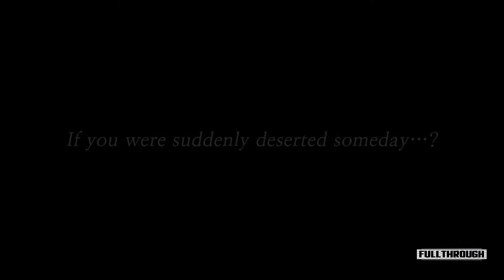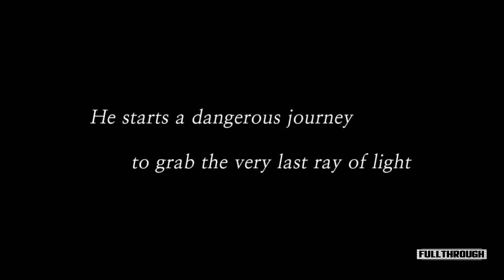Color Symphony Gameplay HD (PC) | NO COMMENTARY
★ My PC ★
Gigabyte B450M AM4 Motherboard
4 Cores AMD Ryzen 3 1300X Processor
16GB RAM DDR4 2400
RX 570 4GB GDDR5
2TB de disco duro HDD